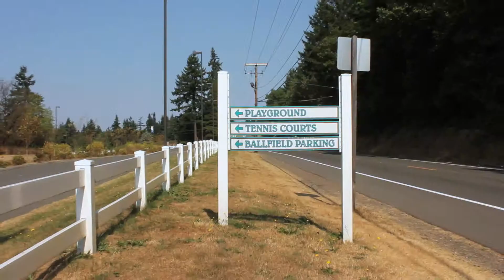Fairgrounds Park Promo